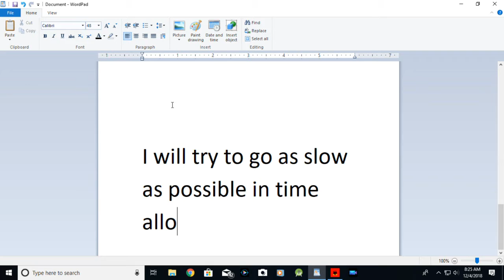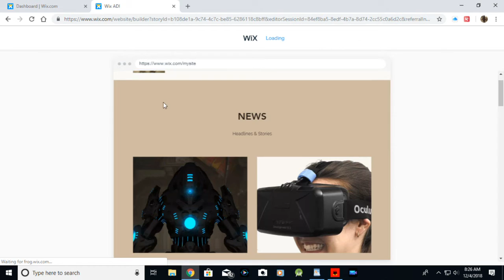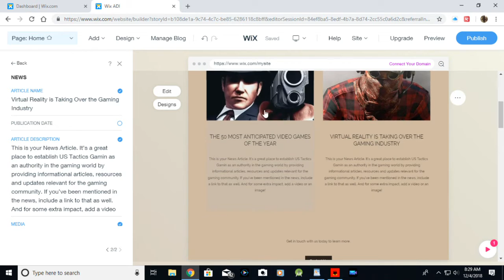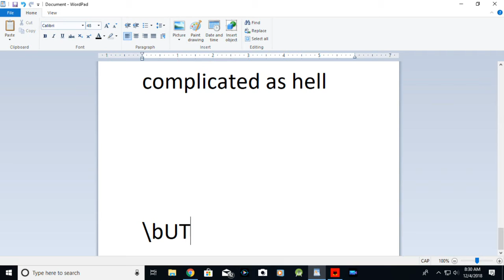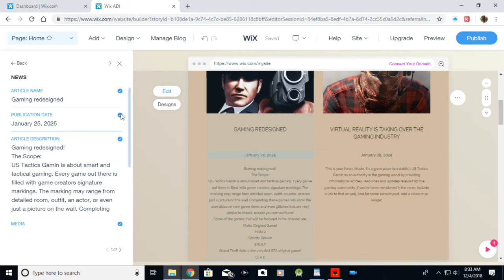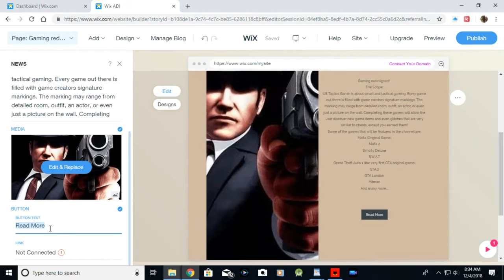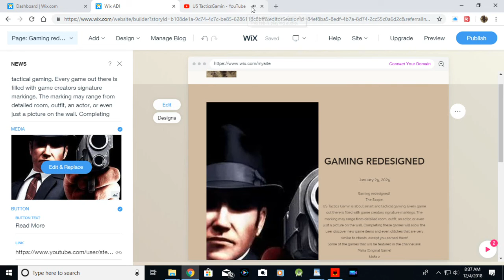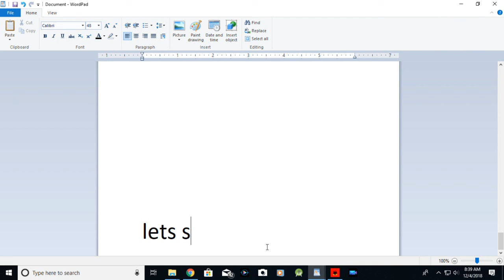Developing first WebPage via WIX (Beginning stages) Episode1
First look and attempt at creating a web page using wix. WIX.com provides most of the tools needed to created a web page to users liking to fill their needs.

Trying to use wix for the first time. Trying to create an initial page and the page from it. After creating the pages we will see how it looks like once its published and how the domain looks like. This is only the first attempt at the project with the hopes to reach the end results on the project.